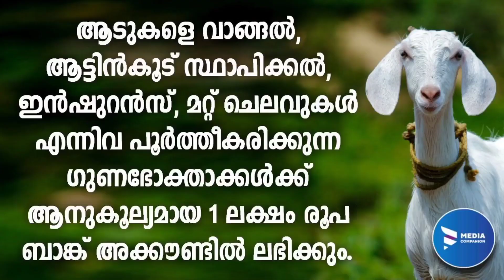ആട് വളർത്തൽ പദ്ധതി 202| റേഷൻ കാർഡ് വ്യത്യാസമില്ലാതെ 1 ലക്ഷം|Goat satellite unit Kerala|Goat farming